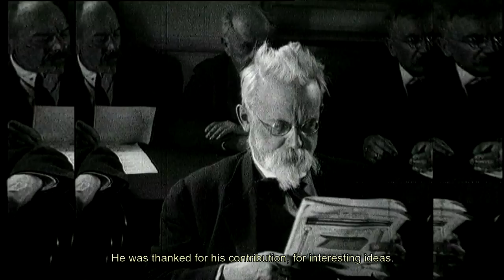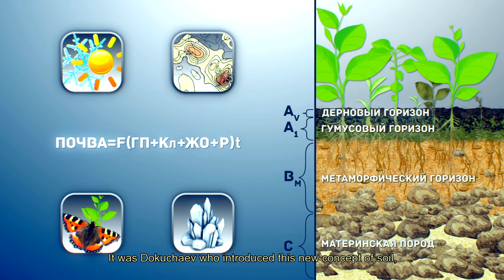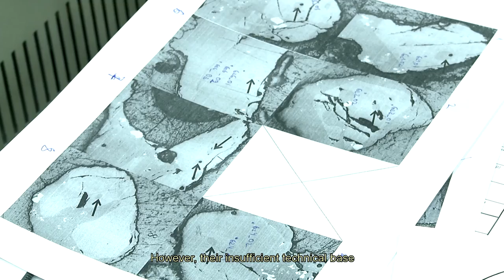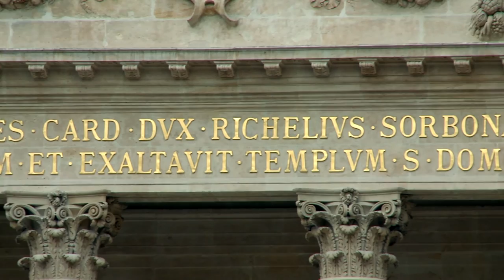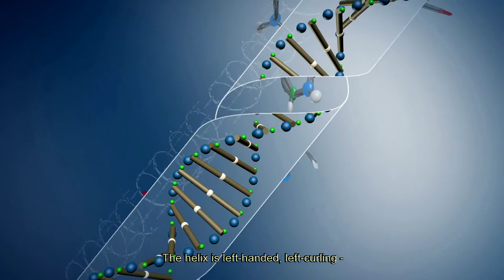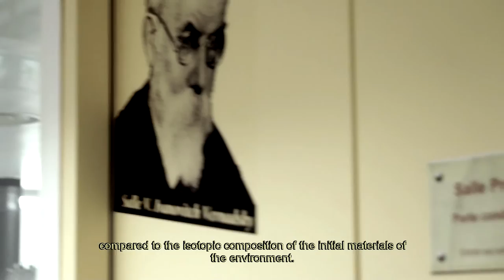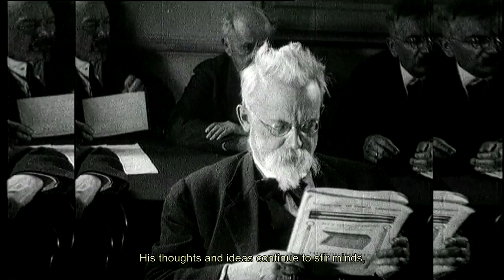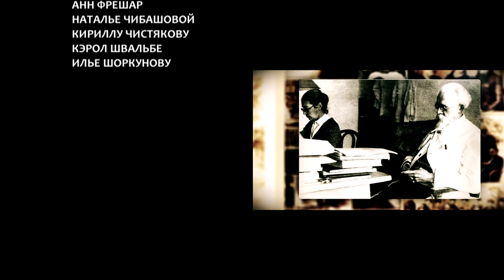VERNADSKY NEW AGE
A scientific Odyssey into the world of the great scientist’s ideas.

Academician Vladimir I. Vernadsky was born in the 19th century. The prime of his scientific activities falls for the 20th century. But to talk about this outstanding scientist we won’t need to look back too often. On the contrary, for our story to be complete, we’ll look at the present world around us. Peter Romanov, a young scientist, will undertake a sort of Odyssey along the scientific way of Vladimir Vernadsky. He will meet with contemporary scientists from Russia, USA and France who will talk about how Vernadsky ideas, works and thoughts inspire them to new search and discoveries.

Studio: Spark Films. Directed by Julia Kolesnik and Alexey E.Shutov. Script - Alexander Rusakov. Presenter - Peter Romanov. 2015.